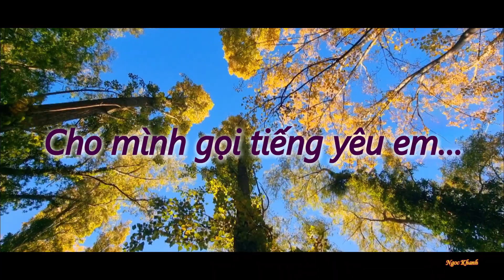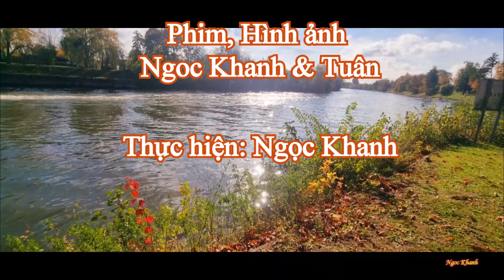Mùa Thu Trong Mưa - Tiếng hát Ngoc Khanh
Musique
Phối âm: Trần Đình Nam Anh